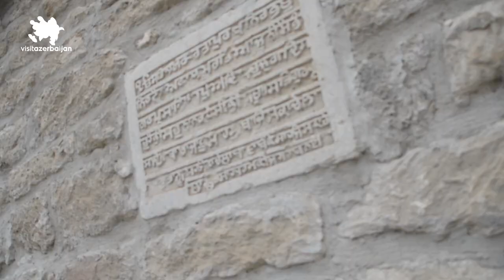Атешгях - Храм Огнепоклонников | Рекламный тур в Азербайджан #3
Храм вечного огня Атешгях – самая настоящая азербайджанская экзотика. О нем знают практически во всем мире. Он расположен в 30 км от центра Баку, на окраине селения Сураханы. Эта территория известна таким уникальным природным феноменом, как горящие выходы естественного газа (газ, вырываясь наружу, соприкасается с кислородом и загорается). В современном виде храм построен в XVII-XVIII веках. Он сооружен проживавшей в Баку индусской общиной, относящейся к касте сикхов.

atesgah, ateshgah, atəşgah